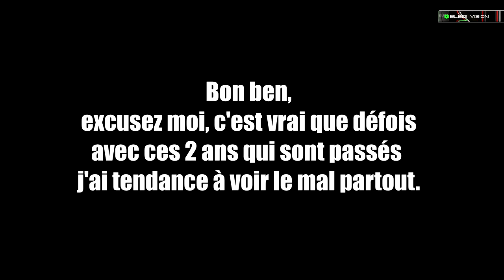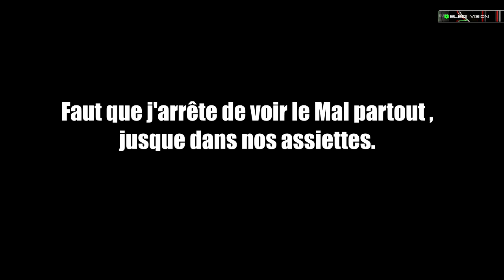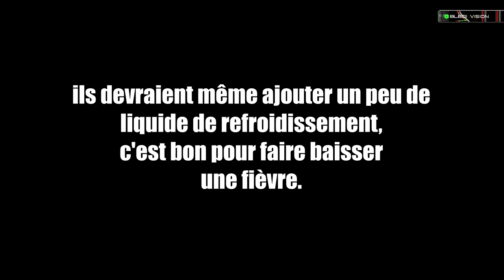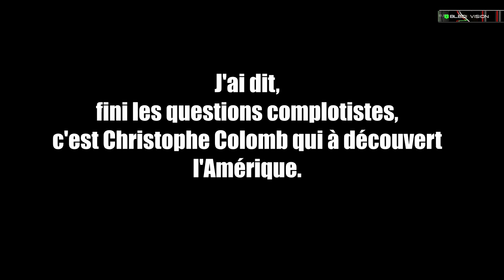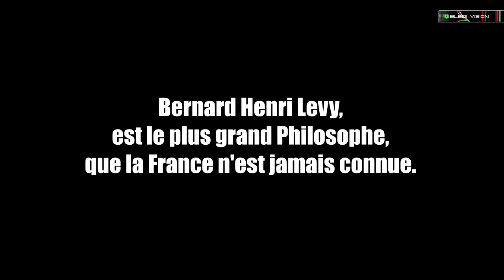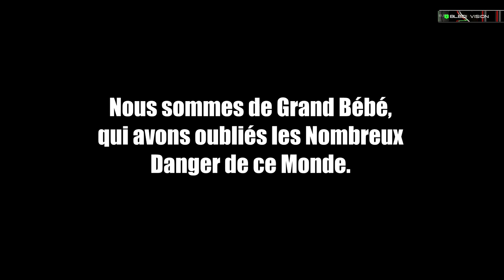Pardon ! YouTube !!!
La censure...

Bledi Vision - Algérie France.